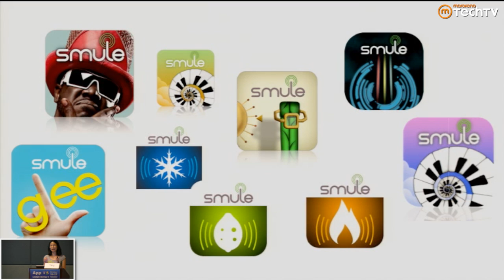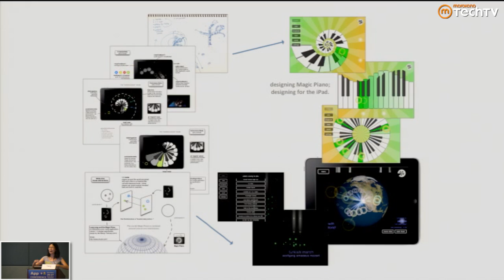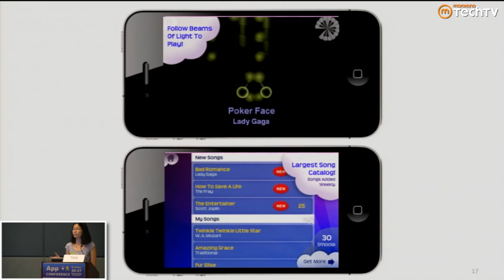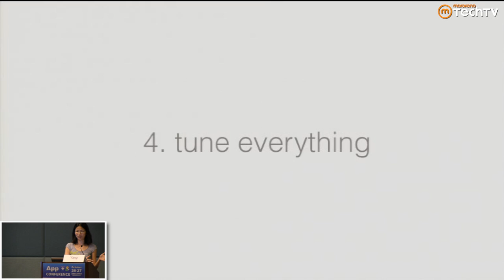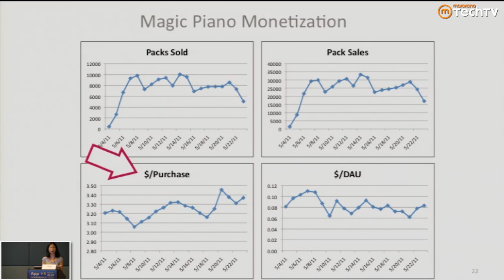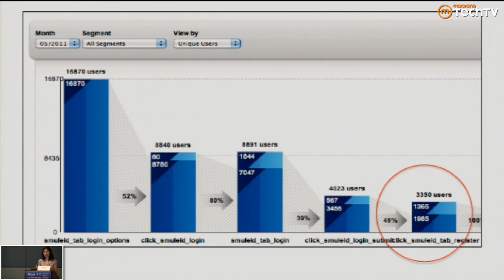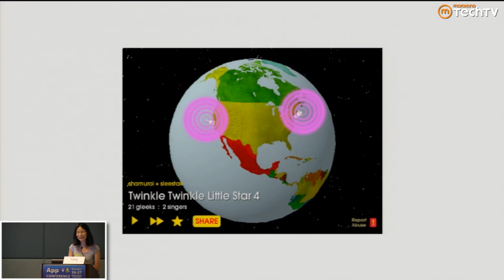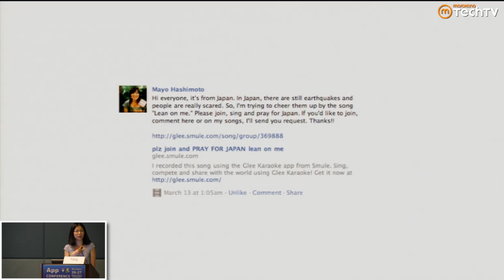Smule: Lessons in Creating Social Applications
In this presentation, Jeannie Yang, the vice president of product alchemy at Smule, will discuss Smule's product development process as well as creating and designing a successful social application that fosters organic connections and communities from UI to launch.

Smule is the creator of the popular I Am T-Pain, Magic Piano, Magic Fiddle, Ocarina and Glee Karaoke apps. The company's apps not only enable music creation but allow users to showcase their talent on a world stage and connect anonymously with other musical mavens from around the globe.